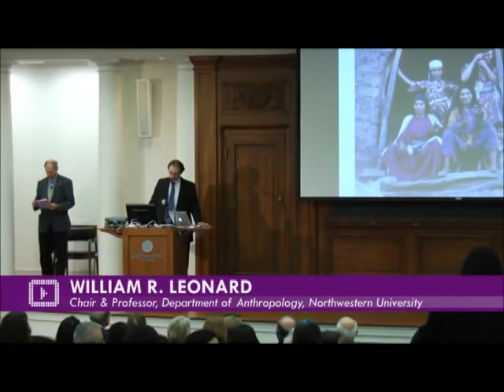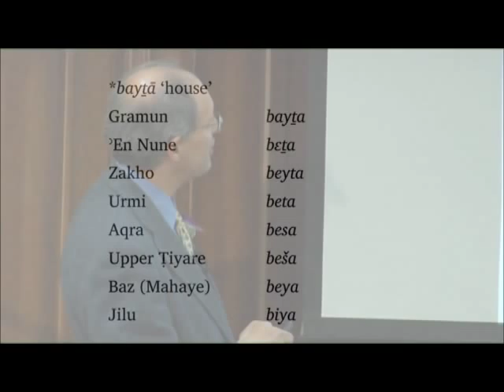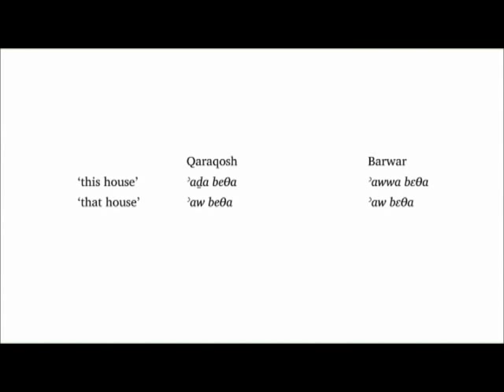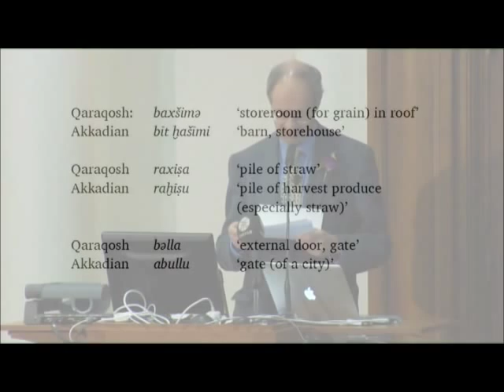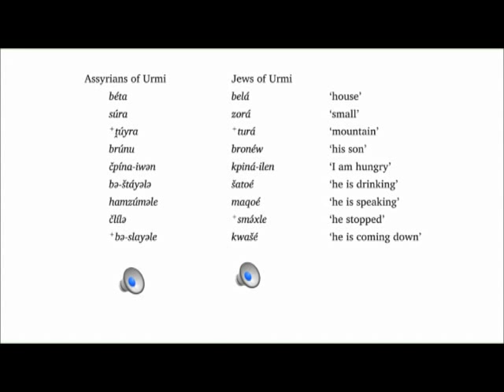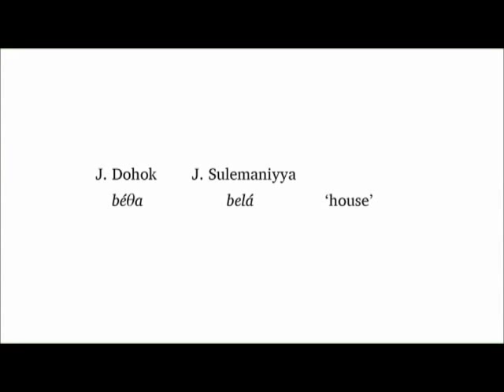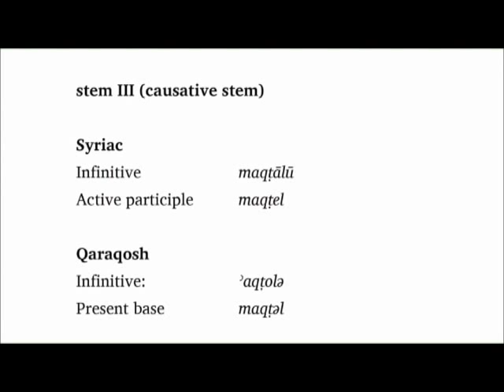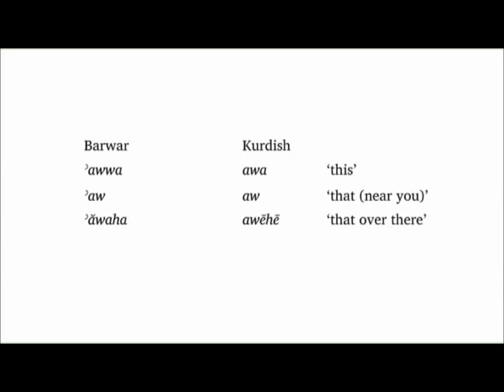Lecture of Prof. Geoffrey Khan, May, 10, 2012.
THE LANGUAGE OF THE MODERN ASSYRIANS AND ITS HISTORICAL BACKGROUND by Prof. Geoffrey Khan Lecture, May, 10, 2012.

Geoffrey Khan is Professor of Semitic Philology at the University of Cambridge. He is a world-renowned scholar of modern Assyrian and related dialects in the family of Semitic languages known as "Neo-Aramaic". Khan has conducted extensive fieldwork among native speakers in both the Christian and Jewish communities of northern Iraq and northwest Iran, succeeding in documenting many of the region's endangered dialects.